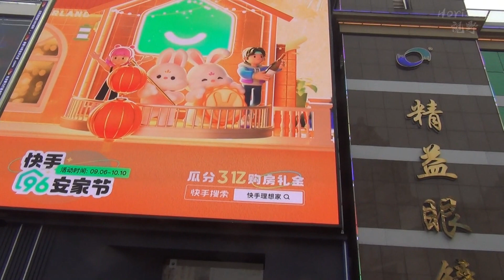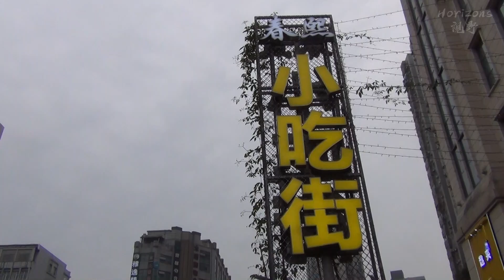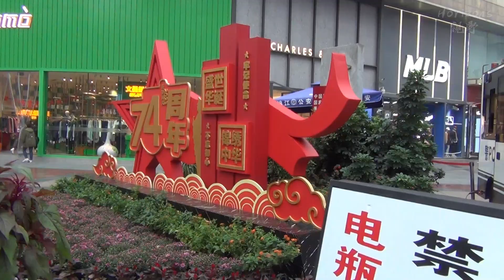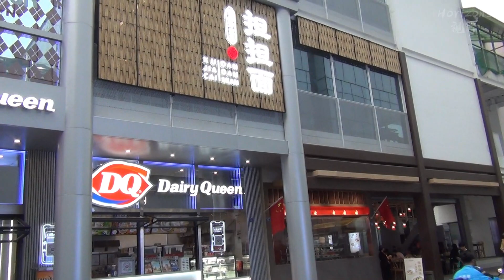Strolling along Chunxi Road in Chengdu | Horizons_視野 | China | Sichuan